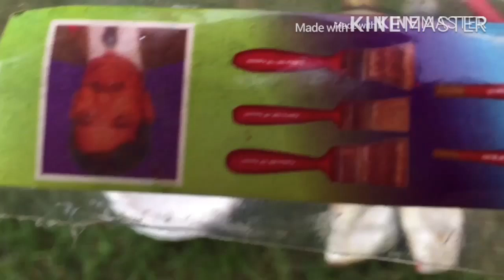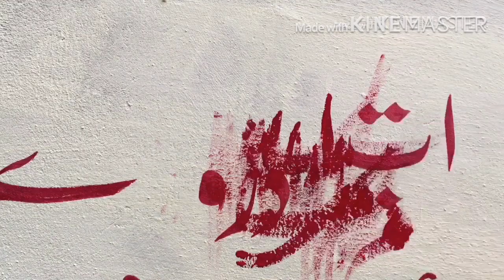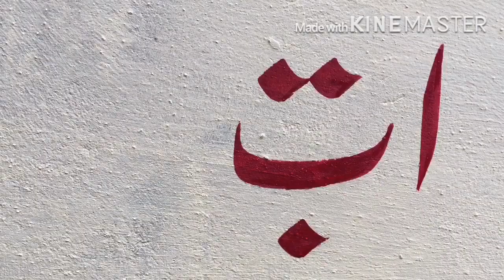How to control a calligraphy brush | how to handle calligraphy brush | how to handle parkaza brush